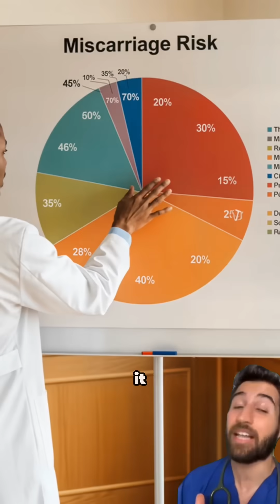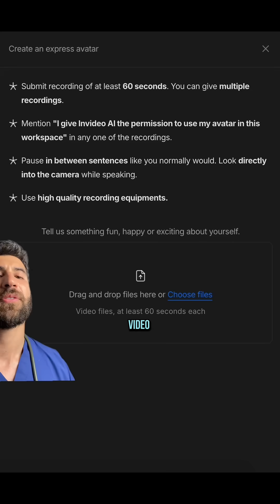Ad “Bottom 5% Sperm is ‘Normal’”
You can try Invideo AI for free, but if you want to use their generative capabilities, paid plans start as low as $28/month. This will save you hundreds of dollars that you would otherwise spend on editing, animating and other production costs 🔗 in bio! invideoaipartner @InVideo.io

Source: @ICPA, Inc.

While miscarriage is often viewed as a women’s health issue, research increasingly shows that men’s health and lifestyle choices can play a significant role too. Factors like poor sperm quality, obesity, smoking, excessive alcohol use, and high levels of stress have all been linked to an increased risk of miscarriage.

Sperm contributes half the genetic material to the embryo, so if there’s DNA damage — which can be caused by oxidative stress, poor diet, or exposure to toxins — it can affect early embryo development and implantation. This means that preconception health isn’t just important for women — it’s vital for men too. Supporting a healthy pregnancy starts with both partners making informed, healthy choices well before conception.